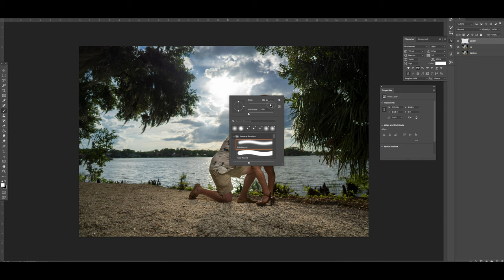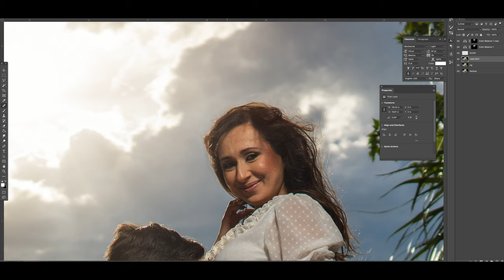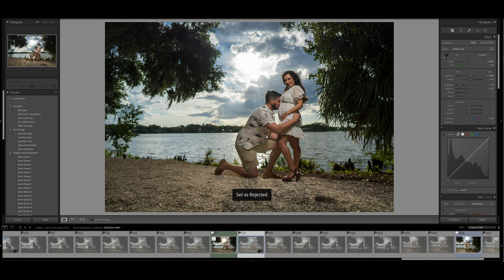Edit this Maternity Photo with me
Play in 1080p or 4K!

In this short video. I will grab an image from a recent maternity session (Watch video ) that needed some more editing and enhancing. I wanted to fix the fly away hairs caused by windy conditions and I also wanted to enhance the color in the sky with the Sun behind the couple.